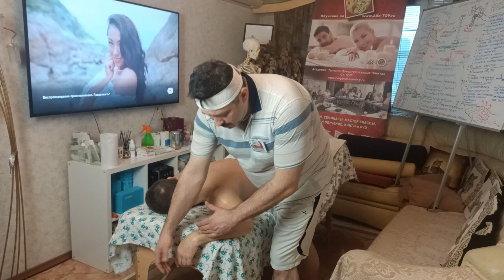Как сделать классный Массаж рук и кистей? Обучение Специальному Мануальному Массажу здесь.